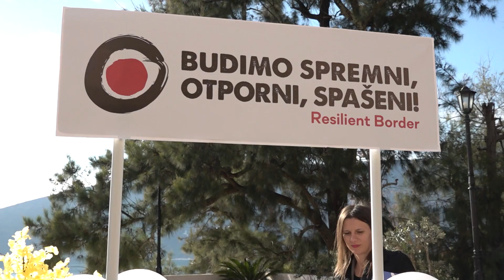RTHN - Vodič za lokalno stanovništvo u slučaju vanrednih situacija predstavljen Novljanima